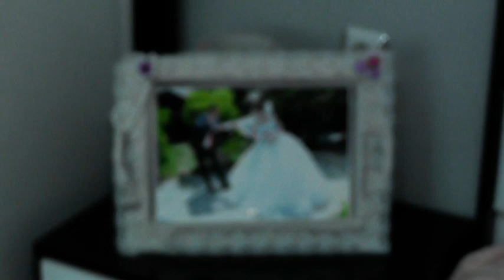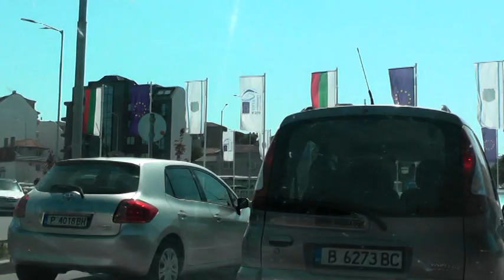ispisvane na bebe leo 2019 dvd 1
ispisvane na bebe leo 2019